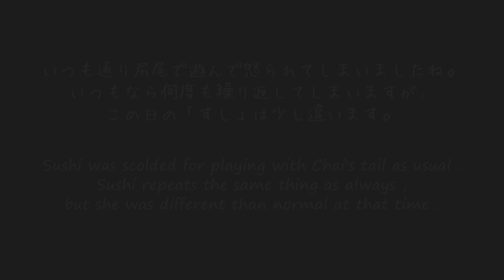姉猫の尻尾遊びが大好きな猫。この日はいつもと少し違う【猫 おもしろ】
サバトラ猫の「すし」は、茶トラ猫の「ちゃい」の尻尾で遊ぶのが大好きです。いつもは怒られても何度も手を出していますが、この日はいつもと少し違う様子です。尻尾で遊びたい様子が、かわいい猫の動画をご覧下さい。

基本は毎日19時更新です。
猫好きの方は共感して楽しんで貰えたら嬉しいです。
かわいい・おもしろい動画をアップしていきますので、猫を飼いたくても飼えない方は是非とも飼っているつもりで毎日の様子を楽しんでいって下さいね。

「メディア関係者の方々へ」
このチャンネルでは我が家の猫ズと時々野良猫の動画をアップしています。

【このチャンネルのお勧め動画】
・いつまでも子猫の様な姿が可愛い猫！姉猫の尻尾に何度もジャンプ【猫 かわいい】

・猫とピンポン玉の相性は抜群だった！走って跳んで元気に遊ぶ猫【猫 かわいい】

・猫ズとヒヨコのおもちゃ。トコトコ歩く姿が気になる猫ズ【猫 かわいい】